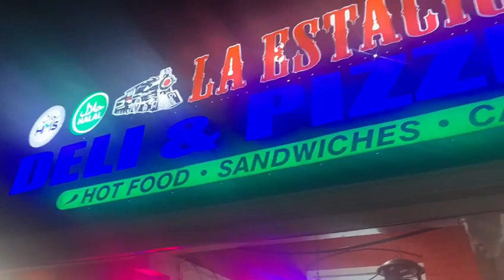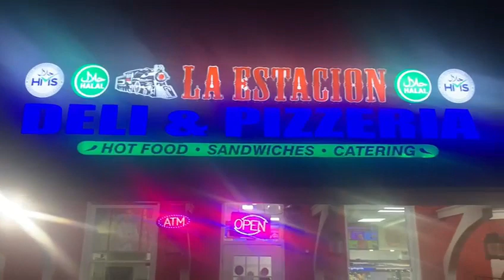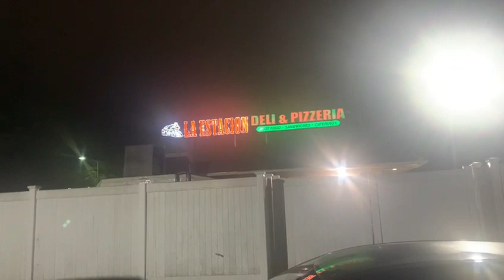LA ESTACION NEW YORK | Halal Hot Food Sandwiches Catering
22 1st ave, Brentwood, NY, United States, New York